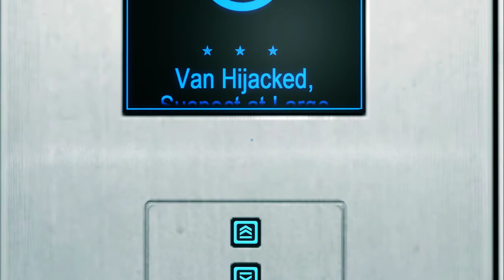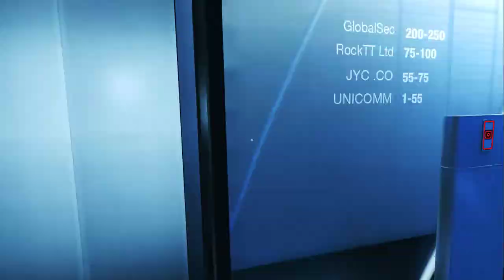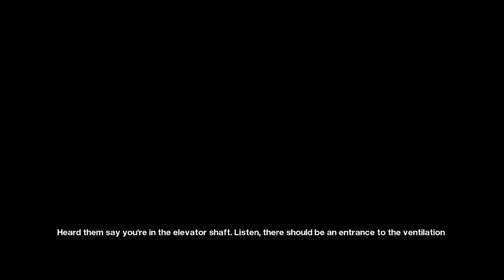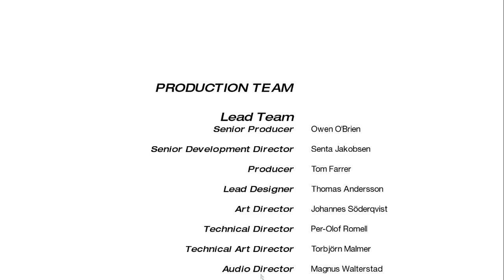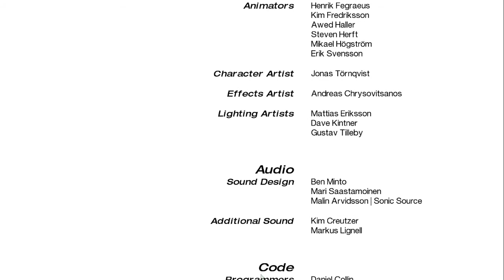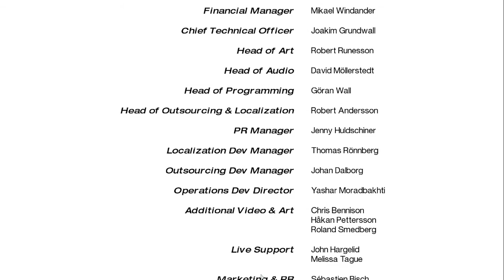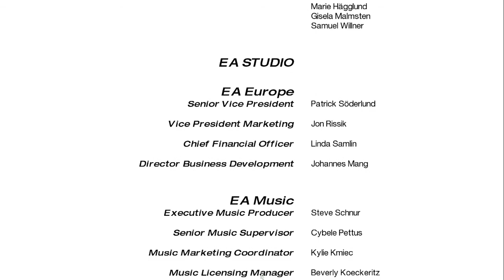Mirror's Edge Walkthrough Part 10 - ENDING - The Shard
💬 MISSIONS IN THIS WALKTHROUGH
🗨 The Shard
Keep in mind that I'm playing the game with the following circumstances:
🤐 NO COMMENTARY Walkthrough
🕹️ NORMAL Difficulty
🥇 1ST Playthrough
✂️ UNEDITED GAMEPLAY
🎬 MAIN STORY
Playing games just for fun!
🤑 Where to Buy this game:
🕒 How long to beat?
⭐ Steam Reviews?
_STEAM_
ABOUT THIS GAME:

Features

Move yourself: String together an amazing arsenal of wall-runs, leaps, vaults and more, in fluid, acrobatic movements that turns every level of the urban environment to your advantage and salvation.

Immerse yourself: In first person every breath, every collision, every impact is acutely felt. Heights create real vertigo, movements flow naturally, collisions and bullet impacts create genuine fear and adrenaline.

Challenge yourself: Fight or flight. Your speed and agility allow you not only to evade, capture and perform daring escapes, but also to disable and disarm unwary opponents, in a mix of chase, puzzles, strategy and intense combat.

Free yourself: Runner vision allows you to see the city as they do. See the flow. Rooftops become pathways and conduits, opportunities and escape routes. The flow is what keeps you running    what keeps you alive.

Mirrors Edge
Mirrors Edge Catalyst